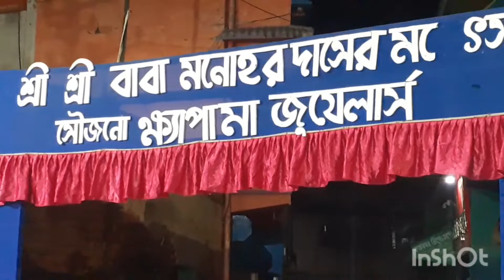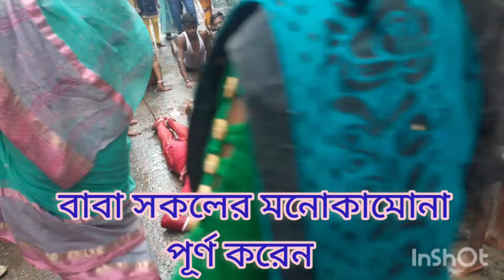sonamukhi baba manohar das ar mochhab 2023